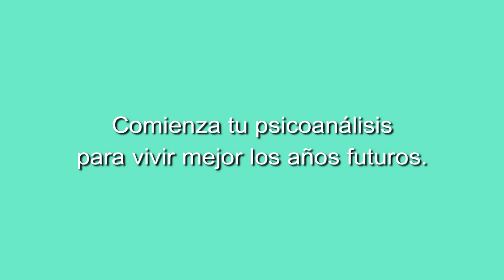44 CONCIERTO LA MARQUESA DEL TANGO EL TANGO ARGENTINO DESDE ANDALUCÍA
Concierto El tango argentino desde Andalucía con La marquesa del tango, desde el Teatrillo Grupo Cero, Madrid.

18 febrero de 2023

Repertorio:
Fea
Margot
Suerte loca
Besos brujos
En esta noche de luna
Nunca tuvo novio
Un tropezón
Melenita de oro
Rondando tu esquina